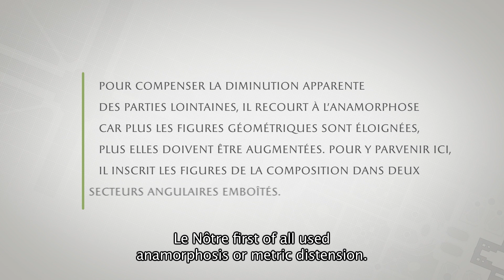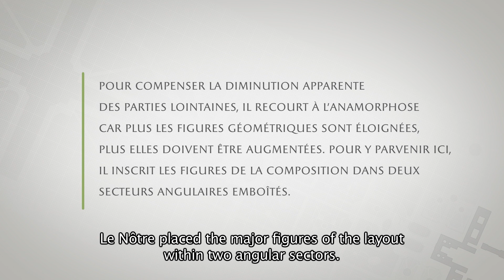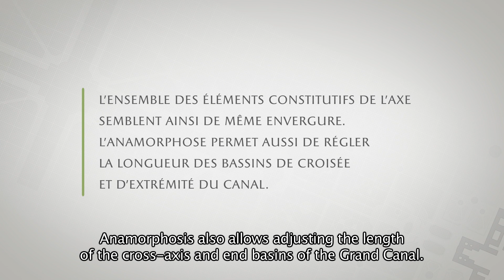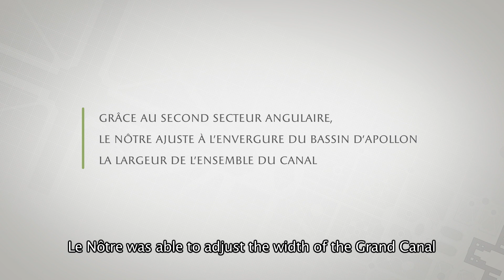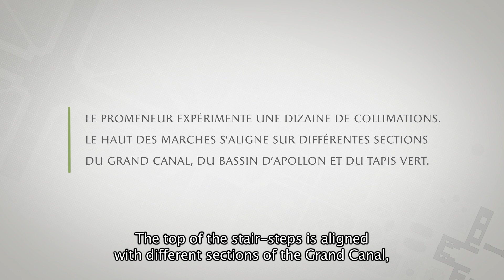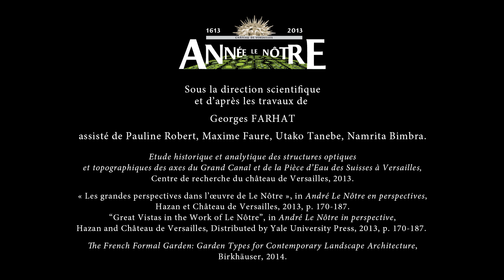La construction du grand axe de Versailles // The construction of the Grand axis of Versailles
🇫🇷 Après des années d'enquête, l'exposition "André Le Nôtre en perspectives, 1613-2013"  vous dévoile le plus grand des jardiniers : l'homme, son art et son influence. Jusqu'au 23 février 2014.

🌍 After years of investigations, the exhibition "André Le Nôtre in perspectives, 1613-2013" reveals the most famous gardener : the man, his art and his influence. Till 23 February 2014.